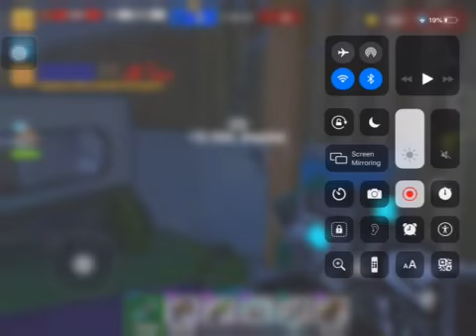Pixel gun 3D, secret hatches in the slender forest